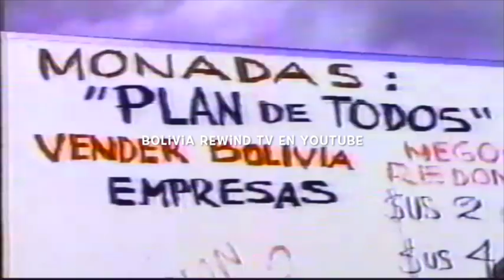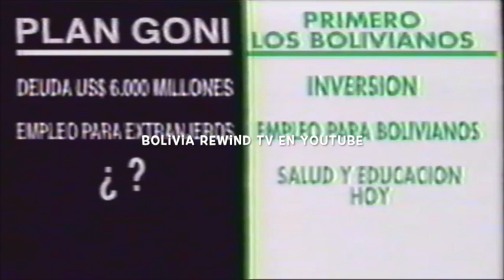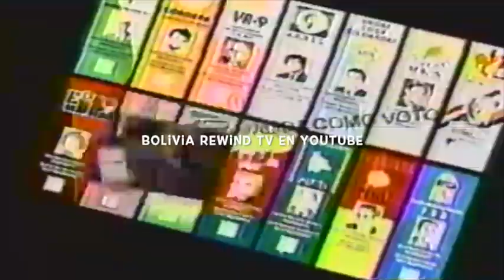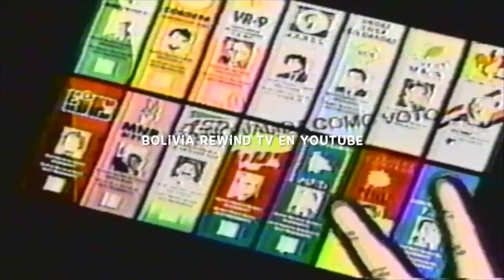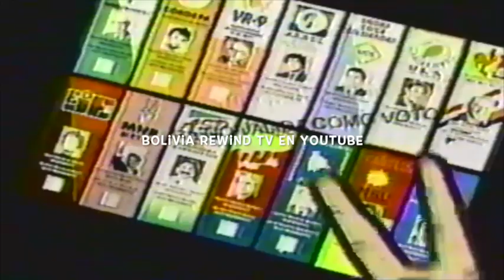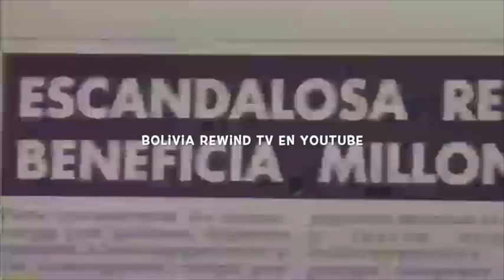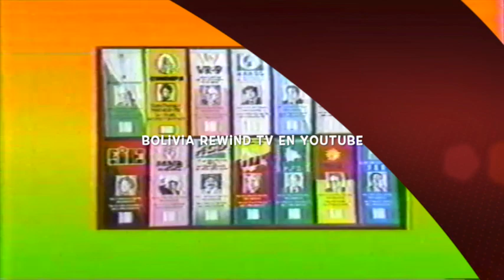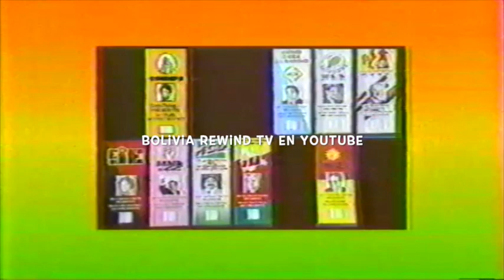SPOTS POLITICOS PARA LAS ELECCIONES PRESIDENCIALES EN BOLIVIA 1993 (parte 1)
Las elecciones presidenciales bolivianas de 1993 se realizaron el domingo 6 de junio de 1993. Como ningún candidato obtuvo más de la mitad de los votos, correspondió al Congreso Nacional elegir al presidente entre los candidatos más votados. Gonzalo Sánchez de Lozada fue elegido presidente gracias a mutuos acuerdos con otros partidos.